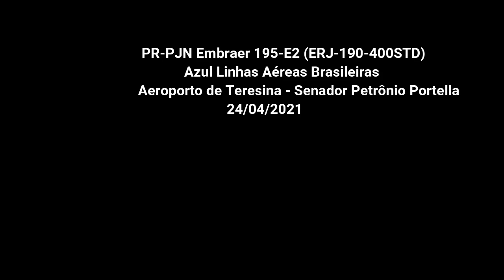Decolagem do Embraer 195-E2 (ERJ-190-400STD) PR-PJN Azul Aeroporto SBTE/SBKP Campinas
Decolagem do  Embraer 195-E2 (ERJ-190-400STD) PR-PJN  ​Azul Linhas Aéreas Brasileiras Aeroporto de Teresina - Senador Petrônio Portella THE/SBTE / Campinas Viracopos International AirportVCP/SBKP                                                              24/04/2021